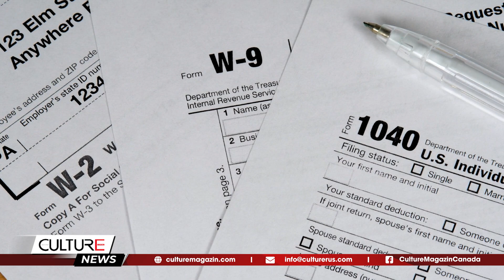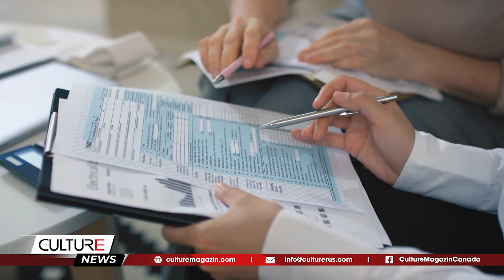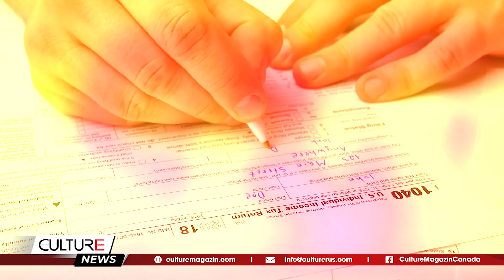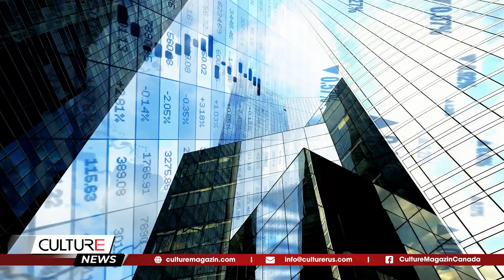🔴TIN NỔI BẬT 01/03 :Cách tiết kiệm tiền thuế của bạn ở Canada nếu bạn làm việc tại nhà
Tin Nổi Bật:
Cách tiết kiệm tiền thuế của bạn ở Canada nếu bạn làm việc tại nhà

Tìm kiếm nhanh: tin tức, tin tức Canada, tin tức thế giới, tin tuc 24h, tin the gioi 24h, tin thế giới, tin the gioi moi nhat,tin thế giới hôm nay, nga, ukraine, TIN CANADA & TG, tin canada, tin tuc Canada, tin thế giới mới nhất, culturemagazin, culturechannel, kênh culture, culturepodcast,xung đột nga ukraine,Kênh,Người Việt tại Canada,cuộc sống canada,tin thế giới trong ngày, tin tức thế giới 24h, Toronto, Ontario, Quebec, Montreal, Quebec City, Vancouver, Surrey, British Columnbia, Alberta, Edmonton, Calgary, Saskatchewan, Manitoba, PEI, Nova Scotia, mỹ trung quốc nga,mỹ nhật hàn,tổng hợp tin thế giới nổi bật nhất 24h, mỹ,trung quốc,tin,mỹ trung mới nhất,mỹ triều tiên,nga mỹ, Mỹ Canada Mexico, Canada Mỹ